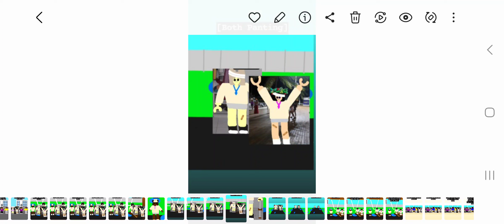The Scouts Is Flooded Of The Flash Flood With Animated | ROBLOX GIRLS CITY MISSION | GAMER ANIMATION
The Fuing Scouts Is Flooded

Don't Forget To Survive The Flood

The Flash Flood It's Ruined Of Fuing Scouts

Shorts Or Video

LIFE ON THE ROBLOX GIRLS CITY MISSION

Coming Soon 🖐